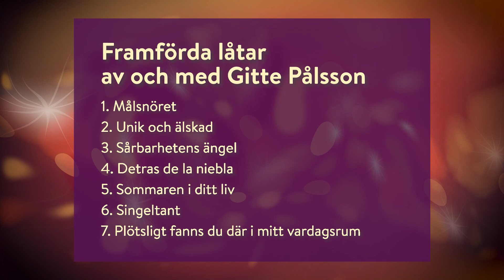Musikframträdande med Gitte Pålsson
Gitte Pålsson bjuder på en färgsprakande konsert med sång och musik från sin senaste skiva En singeltants memoarer, sångerna.
Bänka dig framför skärmen och skruva upp volymen, detta vill du inte missa!

Låtar som framförs, skrivna och spelade av Gitte Pålsson:
1. Målsnöret
2. Unik och älskad
3. Sårbarhetens ängel
4. Detras de la niebla
5. Sommaren i ditt liv
6. Singeltant
7. Plötsligt stod du där i mitt vardagsrum